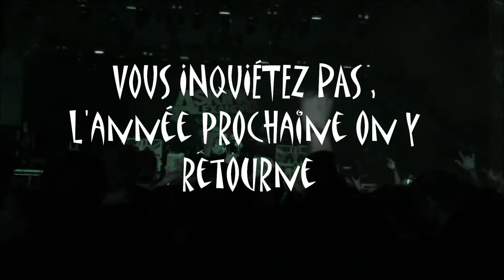Graspop 2013 With brothers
Graspop 2013 - Dessel ( Belgium )